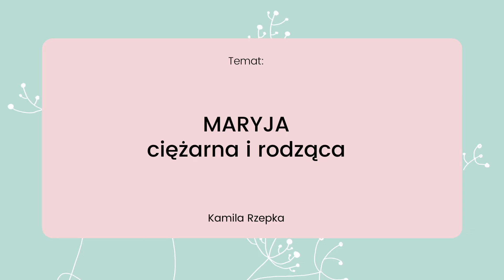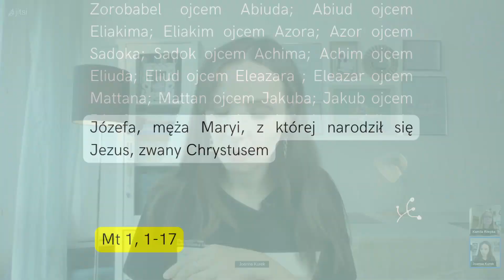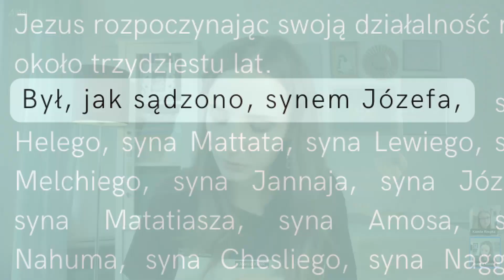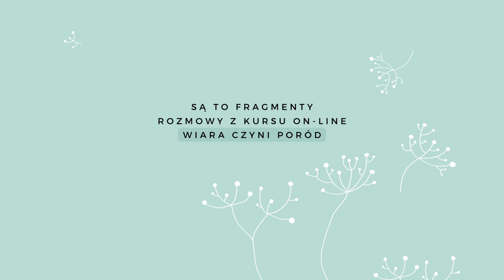MARYJA ciężarna i rodząca ROZMOWA ZE SPECJALISTĄ - Teolog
Jest to fragment ROZMOWY ZE SPECJALISTĄ
z kursu on-line "Wiara czyni poród"

Rozmawiałam z Panią Teolog

Kamila Rzepka
doktor nauk teologicznych, w zakresie teologii pastoralnej. Współkieruje Duszpasterstwem Rodzin Diecezji Radomskiej. Jest Doradcą rodzinnym, Instruktorem metody objawowo-termicznej podwójnego sprawdzenia. Jest wiceprezesem Oddziału radomskiego Polskiego Stowarzyszenia Nauczycieli Naturalnego Planowania Rodziny. Dodatkowo jest również asystentem w Katedrze Nauk o Rodzinie w Katolickim Uniwersytecie Lubelskim Jana Pawła II.
Prywatnie jest szczęśliwą żoną Radka oraz mamą Joachima i Franciszka.

Kurs "Wiara czyni poród" jest dla kobiet, dla których wiara jest ważna i chcą się przygotować do porodu również duchowo.

III edycja rusza 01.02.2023 roku

Co zawiera kurs?
1.  Dowiesz się jak rozeznać Wolę Pana Boga. Będziesz wiedziała jak usłyszeć Jego głos (w bonusie Plakaty do druku ze wzmacniającymi słowami również z Biblii)
2. Będziesz wiedzieć jakie masz prawa, jak poradzić sobie
z bólem, jak rozpoznać skurcze porodowe (dostaniesz piękny Plan porodu gotowy do druku)
3. Otrzymasz wskazówki jak rozmawiać
z personelem medycznym, aby zwiększyć szansę na dobre traktowanie (dostaniesz przykładowe scenariusze rozmów, jakich możesz użyć argumentów)
4. Będziesz mieć dostęp do fachowej wiedzy od specjalistów (położnik, położna - Certyfikowany Doradca Laktacyjny, fizjoterapeuta uroginekologiczny, fizjoterapeutka dziecięca, doula, seksuolog, teolog)